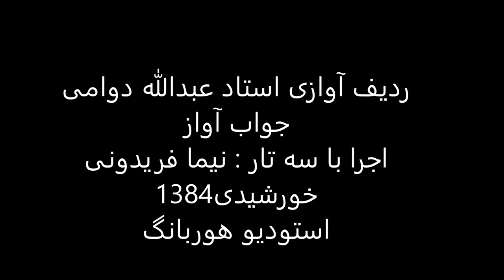جواب آواز استاد عبدالله دوامی سه تار نیما فریدونی 1384 ماهور نیریز